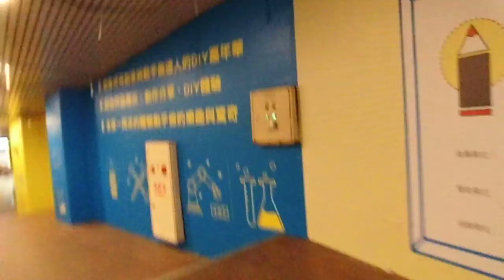住宅 街景 CIMG6056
住宅 街景